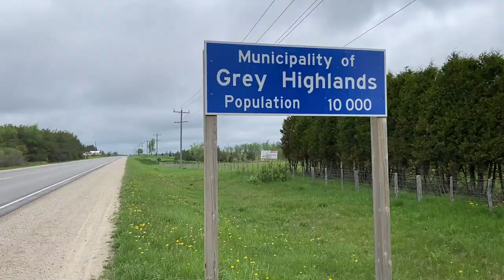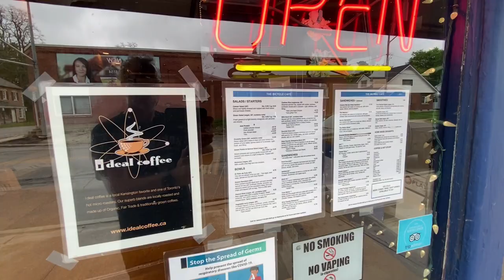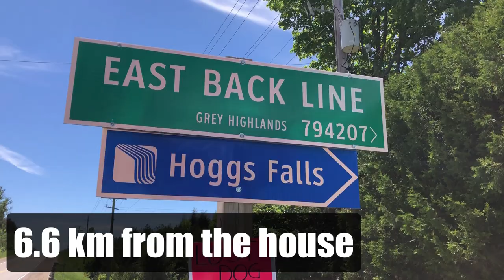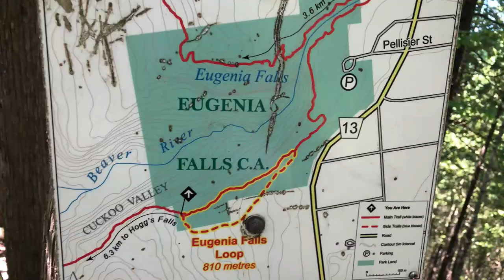Bungalow On 1 Acre In Grey Highlands Minutes From The Beaver Valley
3+1 Bedroom Bungalow For Sale In Grey Highlands - 154472 Grey Road 32
154472 Grey Road 32 Invites You In With Warmth And Comfort With Its great curb appeal. Over the last number of few years, the house has seen some updates. The Main Floor Has An Awesome Open Concept That Is Very Modern And Makes Great Use Of The Square Footage. The eat in Kitchen.. The Home Has Lots Of Charm.  The Basement Is Finished And There Is A Great Rec Room, Games Room, Storage Room, And An Awesome 4th Bedroom/Office With Its Own Ensuite.